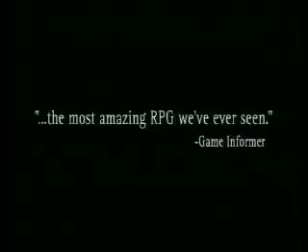Final Fantasy VII Trailer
Final Fantasy VII Trailer (1997)